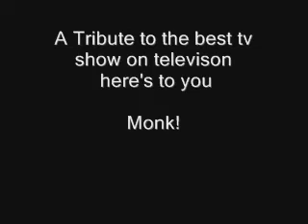My Heart Will Go On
I almost cried makeing this!! Monk's almost gone!! i love you Monk! why do you have to go!!!
please post comments
but not mean comments ):